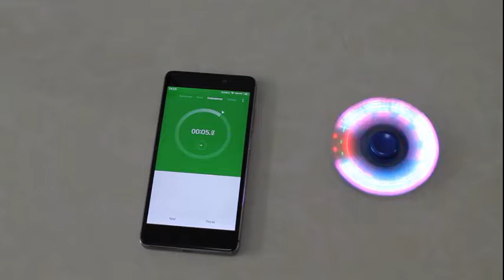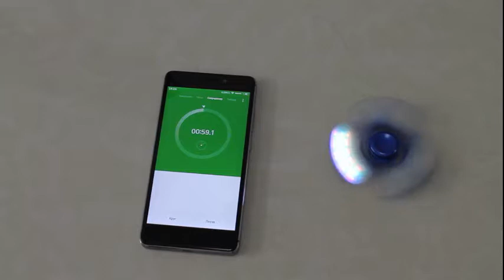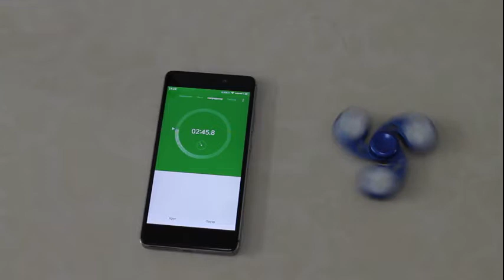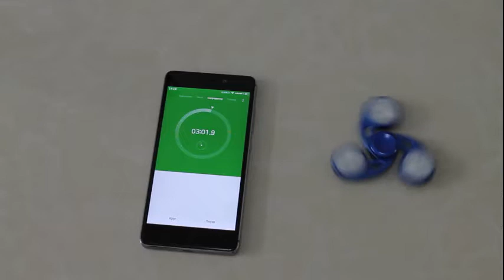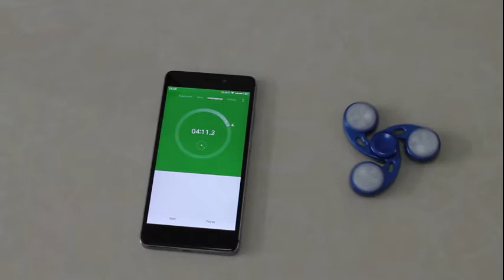Spinner светящийся от вибрации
Проверяем светящийся спиннер который загорается от тряски.
В целом очень даже интересный экземпляр!